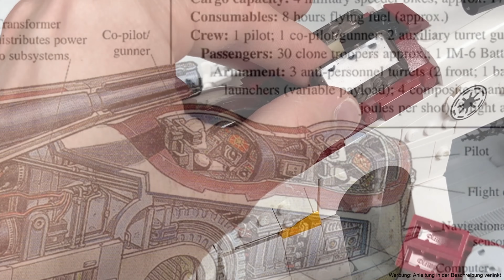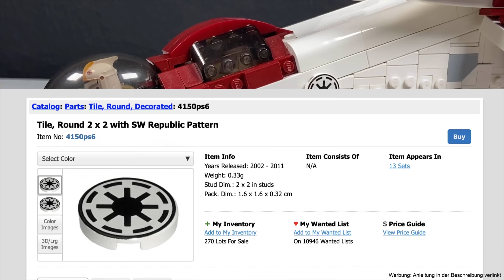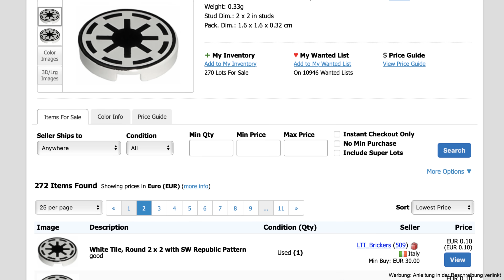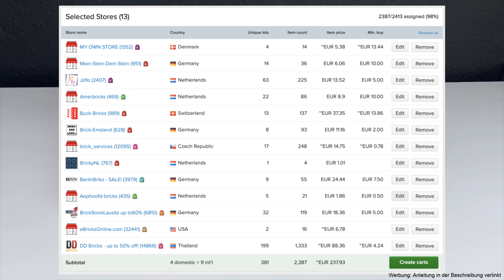Das perfekte Gunship: LEGO Star Wars 'UCS Republic Gunship' MOC Review!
Endlich ein Minifigurescale Gunship! Nachdem LEGO das 75309 'Republic Gunship' vorgestellt hat, bin ich etwas enttäuscht gewesen, dass es so groß ist. Hier haben wir jetzt ein besonderes MOC, welches sowohl gut aussieht, als auch zum spielen geeignet ist.

🏮 WICHTIG: mit dem Code "brickstory" sparst du nochmal 15% beim Kauf! 🏮

 💎Timestamps
00:00 - Intro
00:59 - Details, Funktionen & Bautechniken
11:02 - Wie man dieses Gunship kaufen kann & meine Gedanken!

1. Lade dir die Telegram App im Playstore / Appstore herunter
2. Klicke auf die Links:
3. Klicke auf "beitreten"

VIel Spaß 🙂